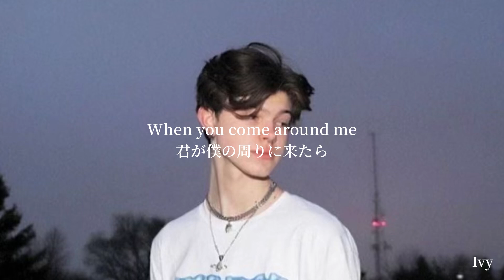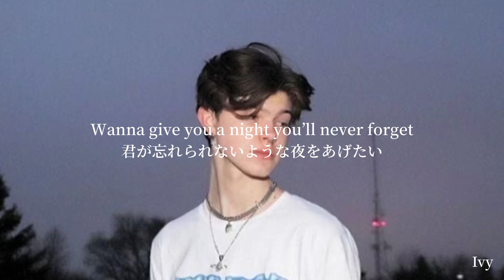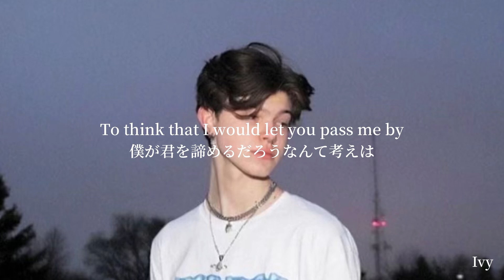【和訳】Just Friends—Why Don’t We